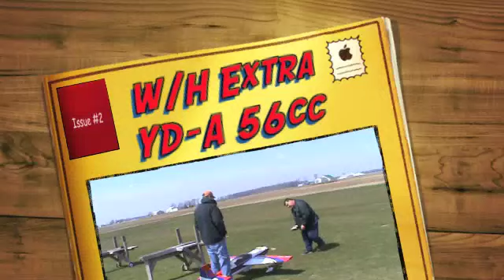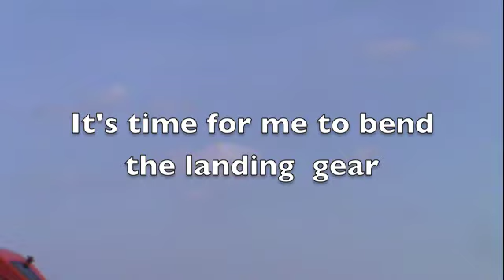W-H Extra YD-A 56cc New Prop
Wild Hare Extra YD-A 56cc PAU 23-3D A Prop No Limitz Spinner